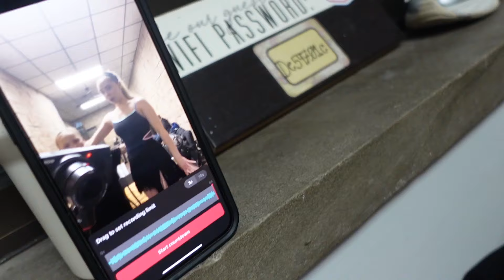Come with me to BALLROOM DANCE TRAINING! THE JERSEY SERIES